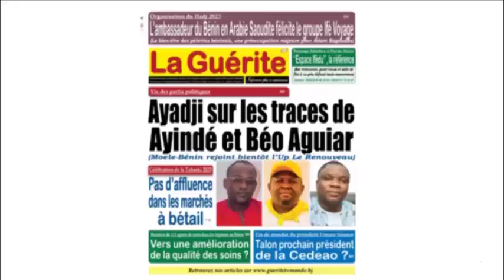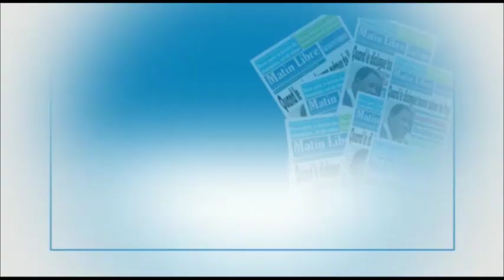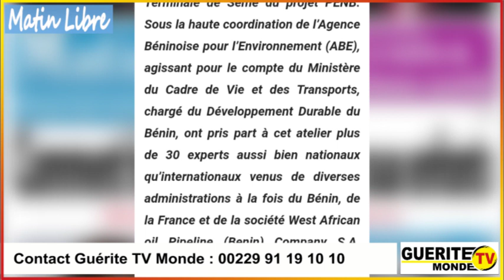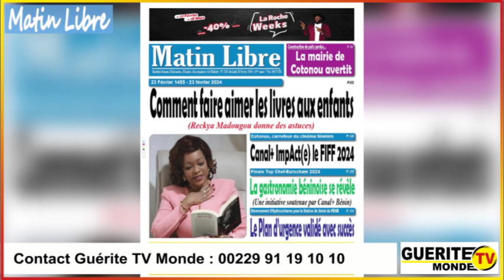Contenu Matin Libre de GTVM du 26 février 2024